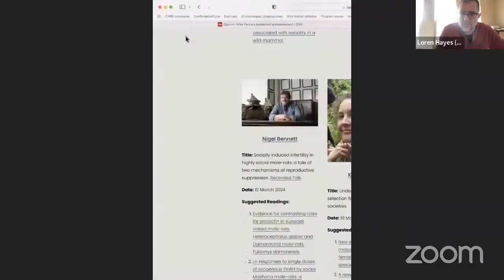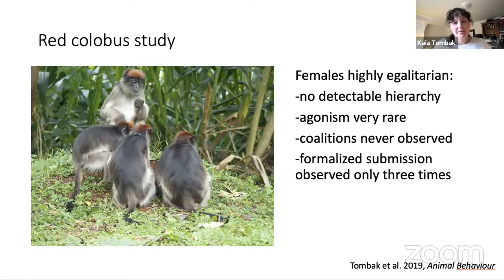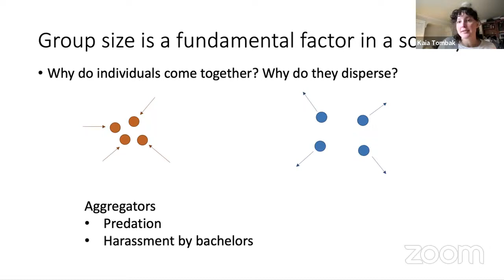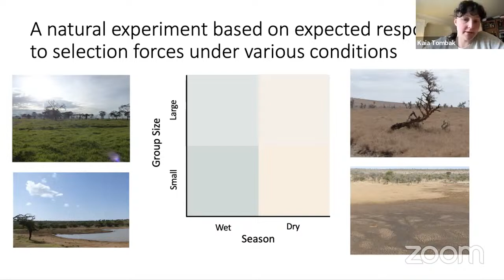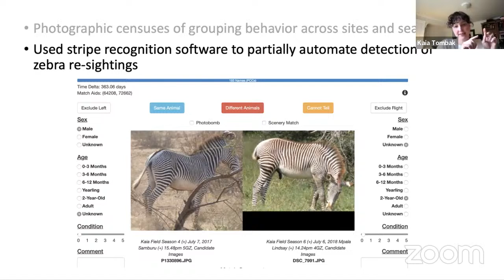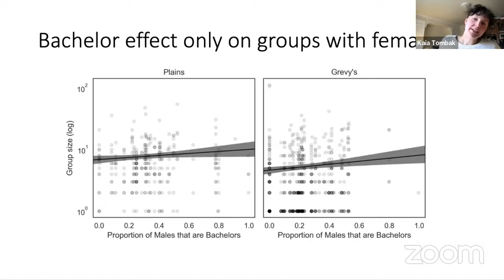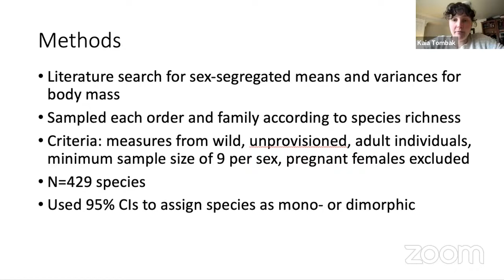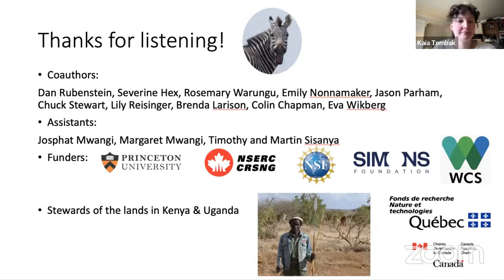19th March 2024, Kaia Tombak: Understanding the multiple selection forces shaping animal societies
19th March, Kaia Tombak, Simons Society of Fellows, Hunter College CUNY, USA

Title: Understanding the multiple selection forces shaping animal societies

Summary: The diversity of animal societies has captivated naturalists for centuries. Still, fundamental questions like ‘what determi nes group size?’ and ‘what structures relationships in a group?’ remain mysterious. I study the multiple selection forces acting on the scale and structure of animal societies, with a focus on mammals. I have conducted studies from many angles, including a large-scale natural experiment to uncover how group size responds to four key selection forces in zebras in Kenya, and comparative literature-based studies on intra- and intersexual relationships and sexual size dimorphism in mammals. Throughout, I have discovered that strong assumptions in animal behavior research have not been supported by the data.

Suggested Readings:
Tombak KJ, Hex SBSW, Rubenstein DI (Accepted) New estimates indicate that males are not larger than females in most mammal species. Nature Communications. Preprint on bioRxiv, DOI: 10.1101/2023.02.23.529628
Hex SBSW, Tombak KJ, Rubenstein DI (2021) A new classification of uni-male multi-female groups based on interrelationships and fundamental principles. Behavioral Ecology and Sociobiology 75: DOI: 10.1007/s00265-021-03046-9
Tombak KJ, Easterling LA, Martinez L, Seng MS, Wait LF, Rubenstein DI (2022) Divergent water requirements partition exposure risk to parasites in wild equids. Ecology and Evolution 12: e8693. DOI